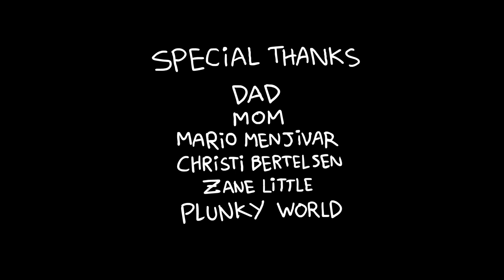Turkey Sandwich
Second year film at SVA